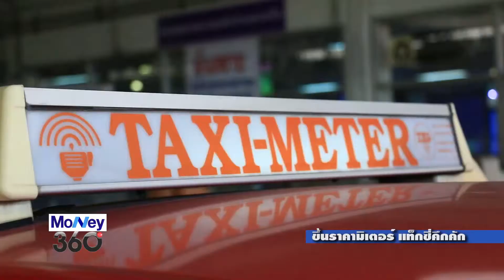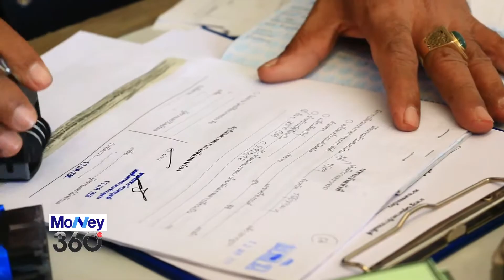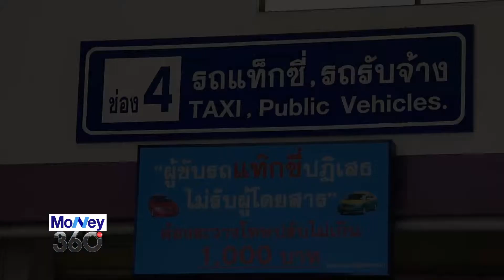20150116 INSIDE OUT_ขึ้นราคามิเตอร์ แท็กซี่คึกคัก